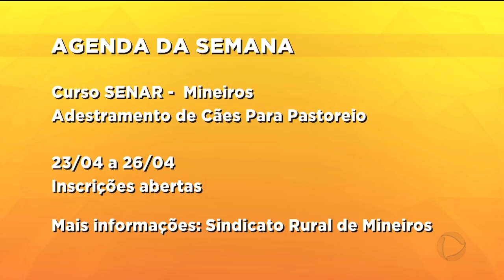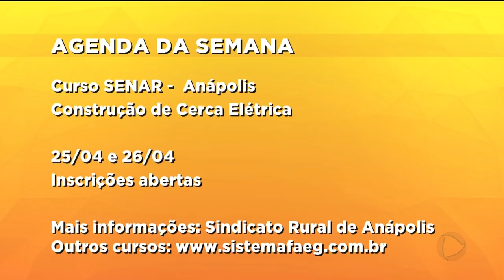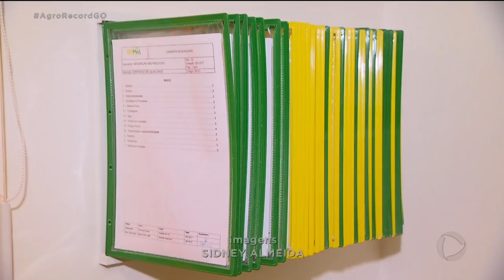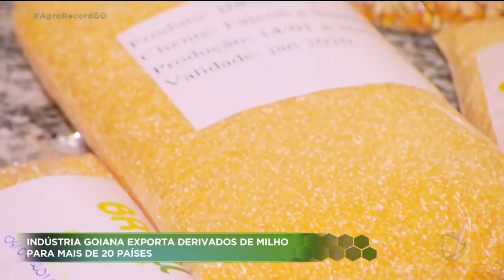AGRO RECORD - 21-04-2019 - PROGRAMA COMPLETO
O AGRO RECORD mostra o cultivo de maracujá e uva numa fazenda em Padre Bernardo. A uva deve ser colhida no fim do ano, já o maracujá está em plena safra. A expectativa é que sejam colhidas 300 toneladas de maracujá. Em Goianésia, um pecuarista está investindo na criação de gado semiconfinado. O animal ganha peso mais rápido e fica pronto mais cedo para o abate. Animais de semiconfinamento chegam a ganhar até um quilo de peso por dia. E a apresentadora Juliana Pertille mostra que uma indústria goiana, que fica na região de Silvânia, é especializada na fabricação de derivados de milho para crianças que têm restrição alimentar. A empresa produz seis variedades de milho e já exporta para mais 20 países. Tudo disso e muito mais no AGRO RECORD.